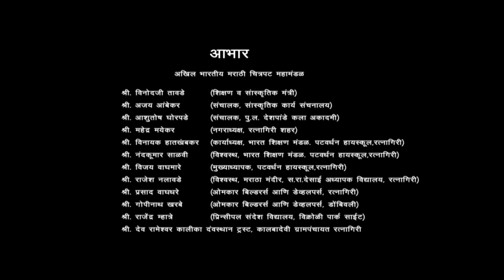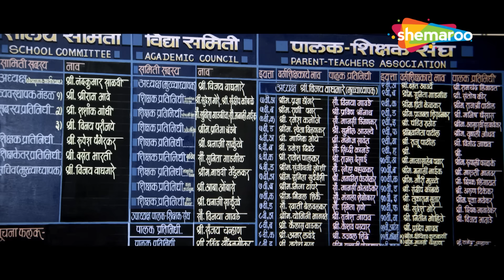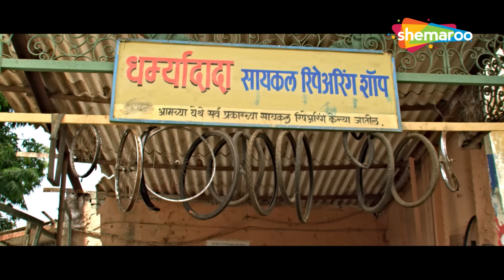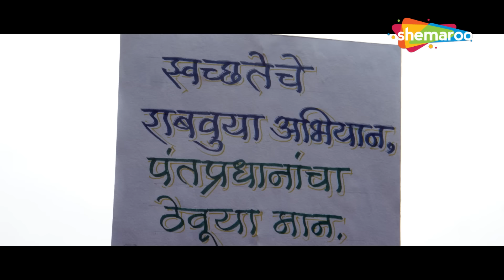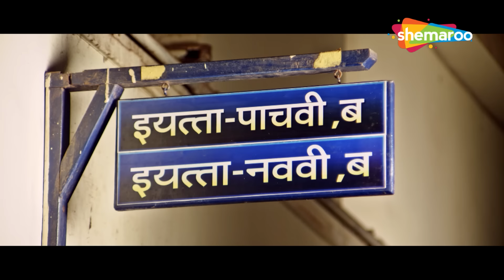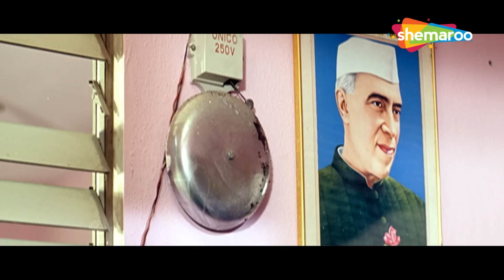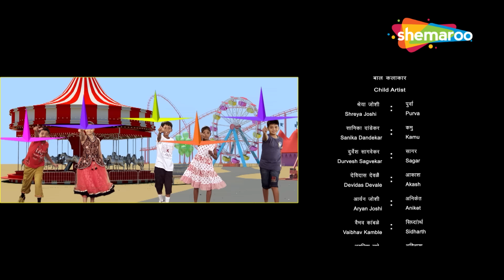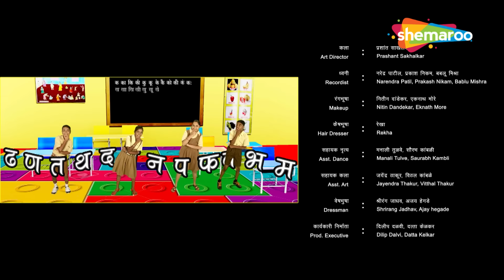Shyamchi Shala - Full Movie - Marathi Superhit Movie - Vijay Kadam, Arun Nalawade, Nisha Parulekar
Movie - Shyamchi Shala
Cast - Vijay Kadam, Arun Nalawade, Nisha Parulekar, Milind Shinde, Vijay Patkar, Mahendra Patil
Genre - Drama
Director - Prakash Jadhav
Producer - Prakash Jadhav
Writer -  Kishor Thakur
Music Director - Shreerang Aras
Singers - Sanjeevani Bhelande, Shripad Mallya
Lyricist - Eknath Pawar, Akshay Shinde

Synopsis - श्याम हा गरीब पार्श्वभूमीचा आहे आणि त्याचे शिक्षण घेण्याचे स्वप्न आहे. परंतु त्याच्या वडिलांचा विरोध असताना त्याला शिक्षण घेण्यासाठी मदत केली जाते तेव्हा त्याला शाळेत पाठवणे त्याच्या कुटुंबाला परवडत नाही.s